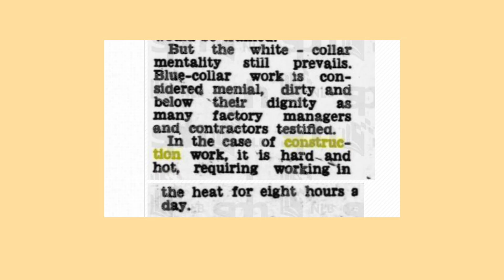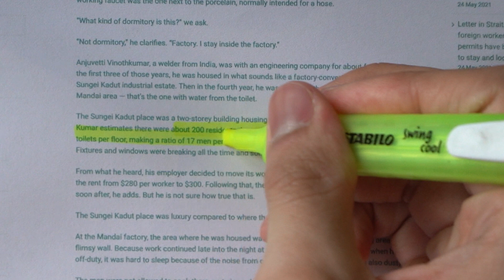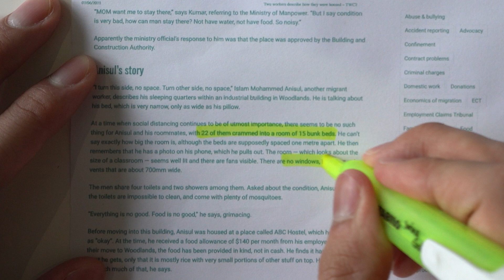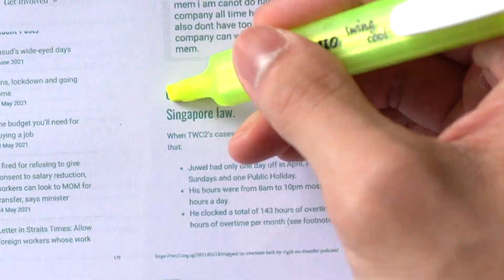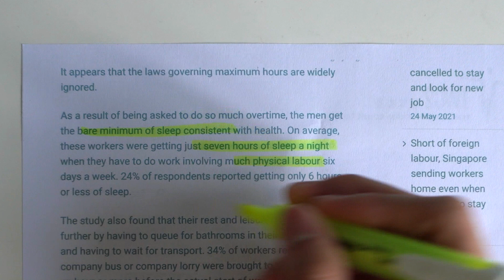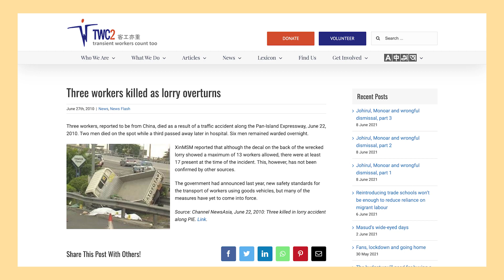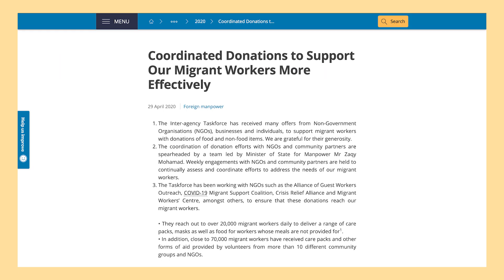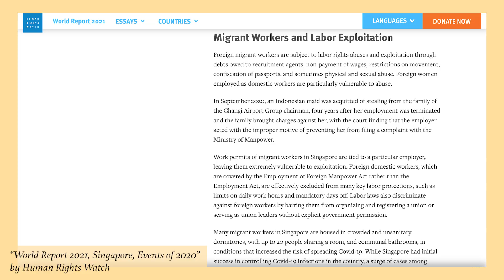Singapore needs to treat our migrant workers better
Last year, when the COVID-19 pandemic reached Singapore, many migrant workers living n the dormitories were infected partly due to their living conditions. One year on, the issue remains dire and other problems continue to resurface all the time. But, aren't they the ones building our houses and offices? Why are they treated this way?

all prod. by Lukrembo

Do let me know what kind of content you'll like to watch!